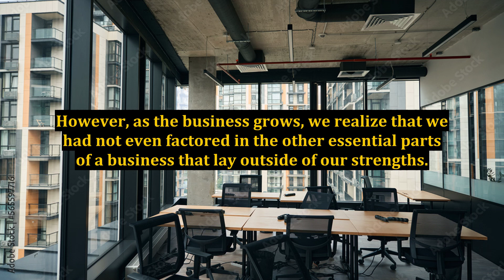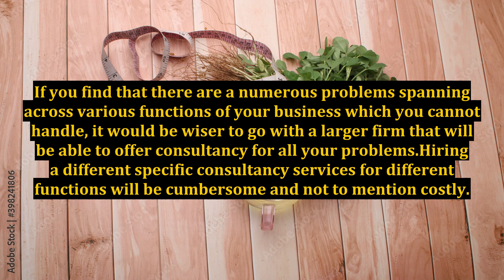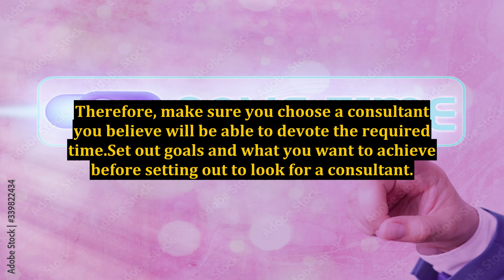Choosing the Best Small Business Management Consulting Company